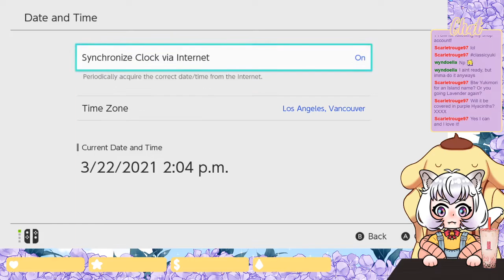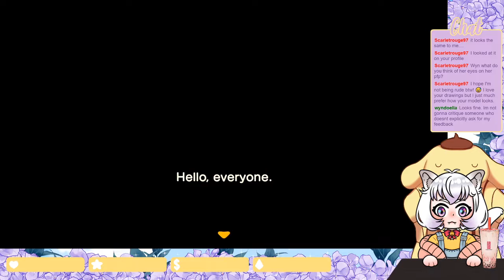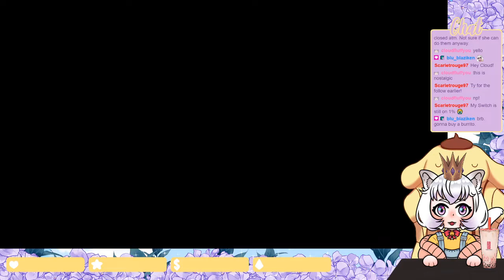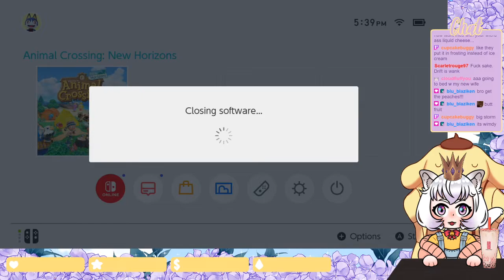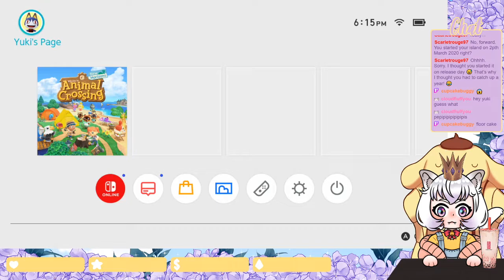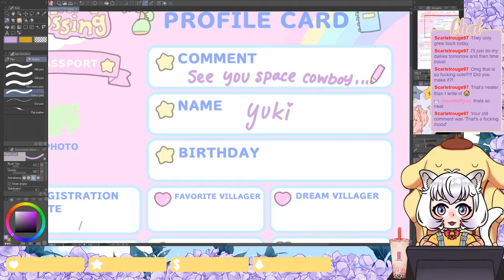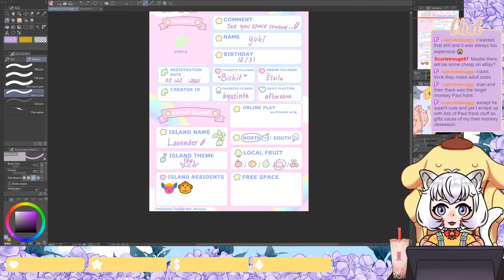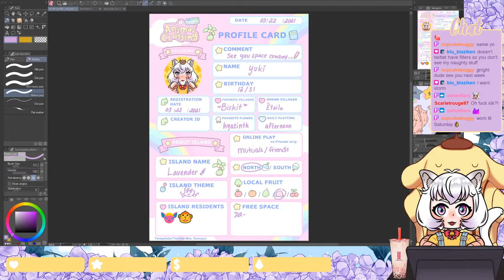Twitch Livestream | Animal Crossing: New Horizons / Art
Art begins @ 2:14:00

I'm live Monday - Friday @ 3/4 pm cst!